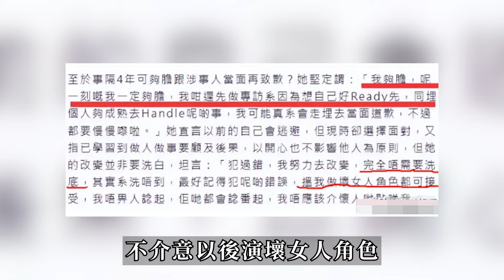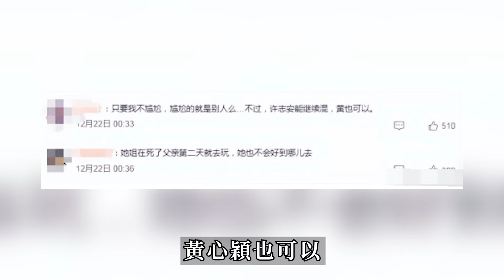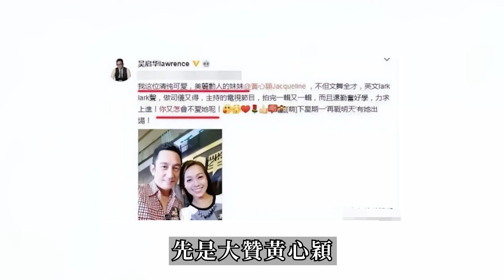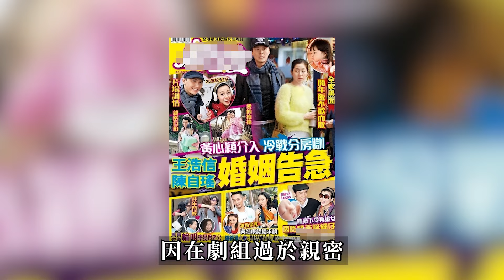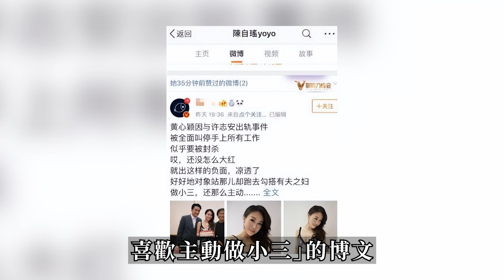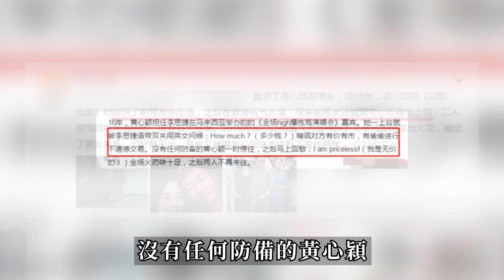賤格！黃心穎再遭網民狂轟！為復出挑釁鄭秀文，碰瓷馬國明，「安心偷食」受害者無一倖免！TVB竟全力支持！全網傻眼！港圈日报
黎淑賢離世3天，輕 ’生真相曝光！生前早已情緒崩壞多年！誰能想到逼死她的竟是枕邊人！
最新必看！國際影帝李善均燒炭自’殺，妻子拒絕尸檢，火速攜子移民海外！背後留下3大疑點，遺書內容曝光恐怖真相！
突傳噩耗！亞姐黎淑賢家中燒炭身亡，年僅47歲！臨終發出最後短訊內容曝光輕生真相！現任丈夫是罪魁禍首！一路走好！